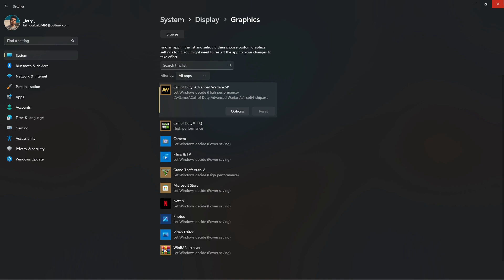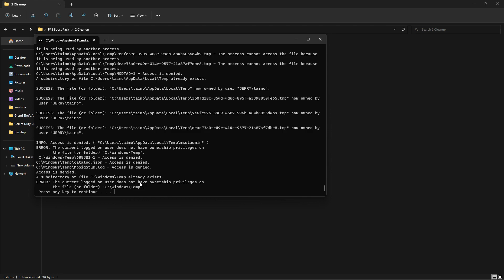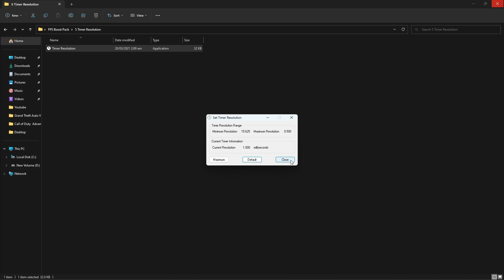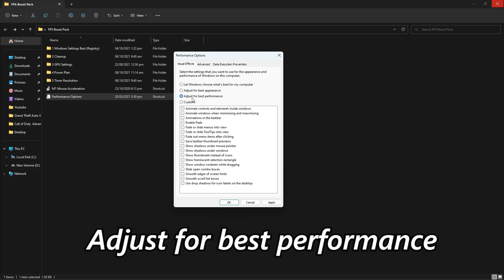UNDAWN: Fix FPS Drop and Lag on PC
Hey guys,

Processor: 11th Gen Intel(R) Core(TM) i5-11400 @ 2.60GHz
RAM: 8x2 GB XPG D60 Specture ( 3600 MHz )
Motherboard : MSI H510m PRO
GPU : Nvidia GTX 1660 SUPER ( 6 GB )
Power Supply : RED DRAGON 600 Watt
SSD : Hikvision 120 GB
HDD : WD 2TB
COOLER : RED DRAGON EFFECT X
Monitor: 60 Hz
WINDOW: Windows 11 pro